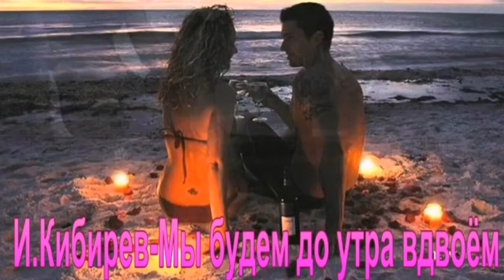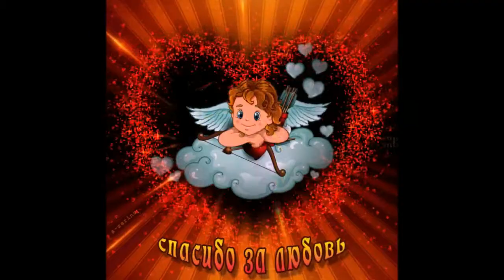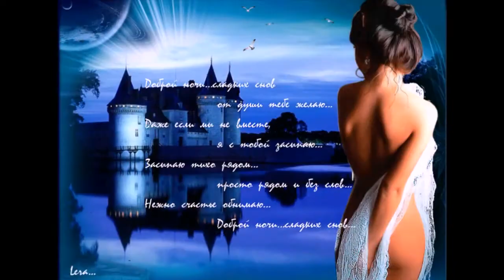Песни о любви 151 от **СаШкИ***